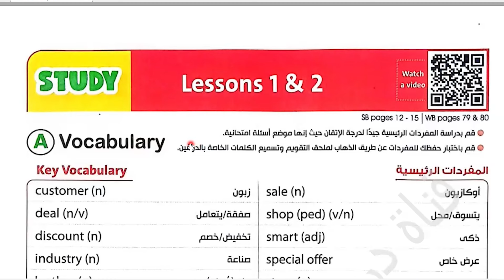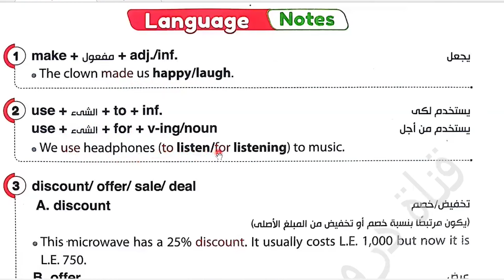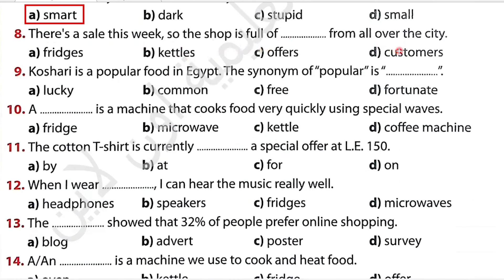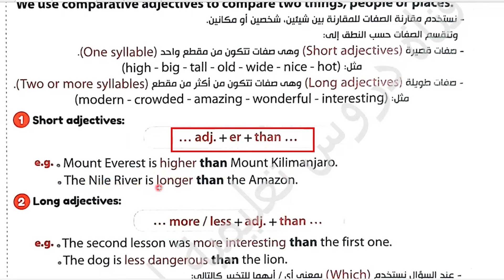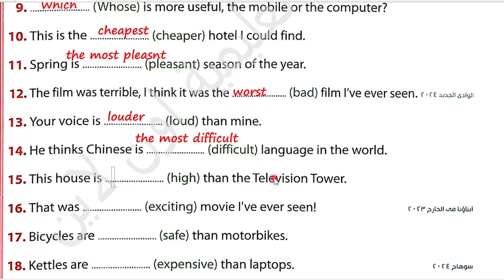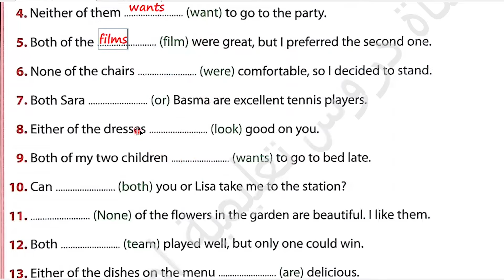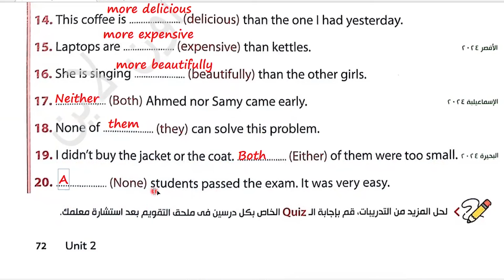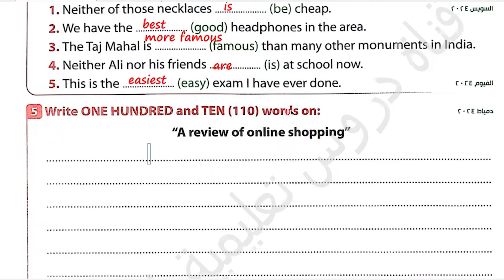شرح وحل كتاب جيم Gem انجليزى للصف الثالث الإعدادى الترم الأول 2025 Unit(2)lessons(1)(2)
ان شاء الله في الفيديو ده شرح وحل اسئلة كتاب جيم Gem المنهج الجديد 2025 الوحدة الثانية شرح الكلمات والتطبيق عليها بحل الأسئلة لتثبيت المعلومة بطريقة سهلة ومبسطة مع ذكر سبب الحل عن طريق العرض الجديد لمنهج الصف الثالث الاعدادي انجليزي الترم الأول 2025  الوحدة الأولى
 Let's go shopping Unit(2)lessons(1)(2)
رابط قائمة التشغيل لشرح الصف الثالث الإعدادى الترم الاول 2025:
لا تنسي متابعة جروبات السوشال ميديا والتفاعل معها :
اعمل متابعه لصفحة الفيس بوك (دروس تعليمية اون لاين أحمد العبد ) 👍💪👌🌹🌷
اعمل متابعة لقناة الواتس آب (دروس تعليمية اون لاين أحمد العبد ) 👍💪👌🌹🌷
شرح وحل كتاب جيم Gem المنهج الجديد 2025
شرح وحل كتاب جيم Gem للصف الثالث الإعدادى المنهج الجديد الترم الأول 2025
شرح وحل كتاب جيم Gem للصف الثالث الإعدادى المنهج الجديد 2025
انجليزي الصف الثالث الاعدادي المنهج الجديد ترم أول 2025
الصف الثالث الاعدادي انجليزي الترم الأول المنهج الجديد 2025
شرح انجليزي للصف الثالث الاعدادي المنهج الجديد الترم الأول 2025
تالته اعدادي انجليزي الترم الأول 2025